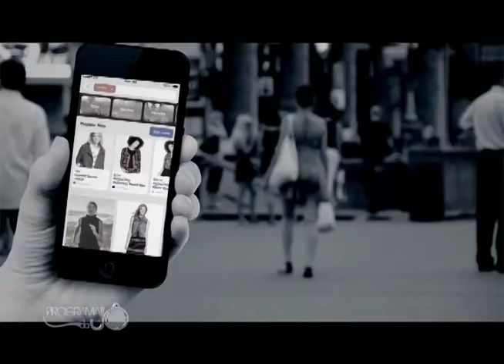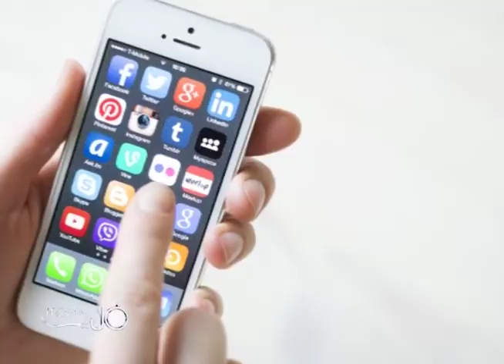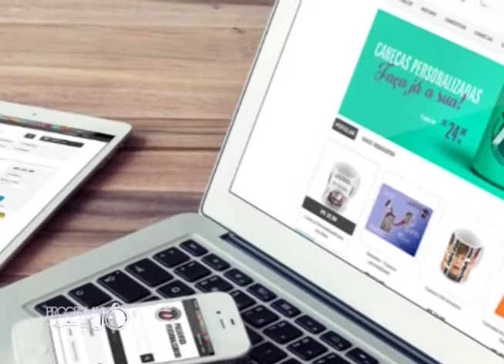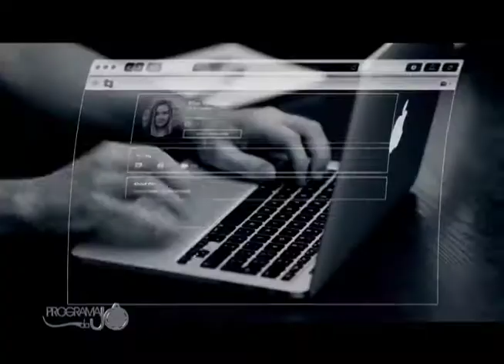Midias Sociais Eduardo